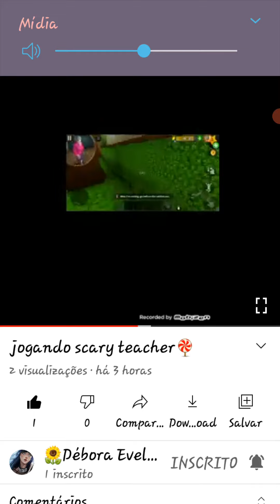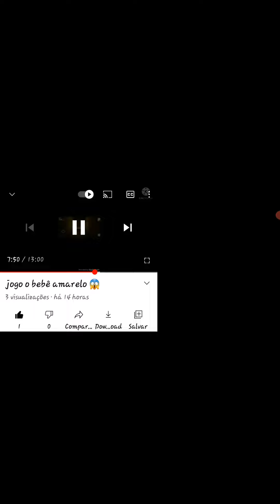divulgando o canal da minha irmã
link do canal da minha irmã